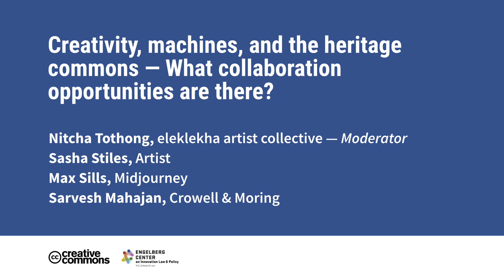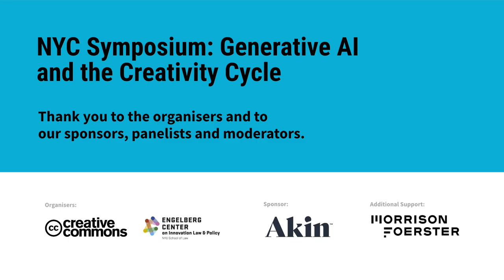Panel: Creativity, machines, and the heritage commons — What collaboration opportunities are there?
NYC Symposium: Generative AI & the Creativity Cycle
Are you thinking about how generative artificial intelligence (AI*) intersects with creativity? Or how it draws from existing works and collections? Or enables new understandings of culture?